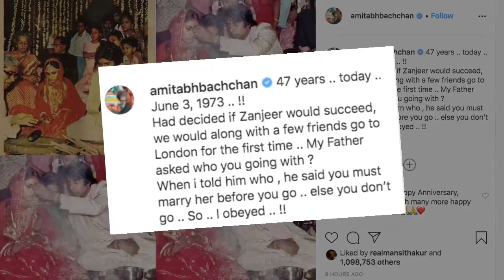शादी की 47वीं सालगिरह पर Big B ने साझा किया मजेदार किस्सा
महानायक अमिताभ बच्चन और उनकी पत्नी  व अभिनेत्री जया बच्चन आज अपनी शादी की  47वीं सालगिरह मना रहे हैं.